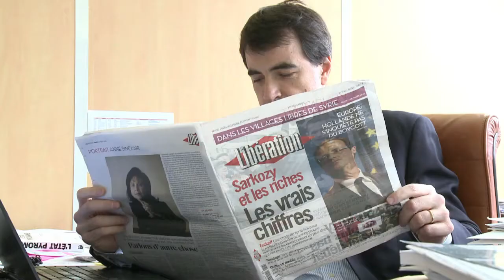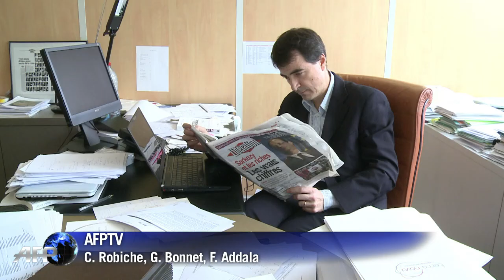Terra Nova publie une étude présentant Sarkozy comme "le président des riches"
La Fondation Terra Nova, think tank proche du PS, a publié mardi 6 mars une étude visant à démontrer que Nicolas Sarkozy aura été durant son quinquennat "le président des riches". Durée: 01:32